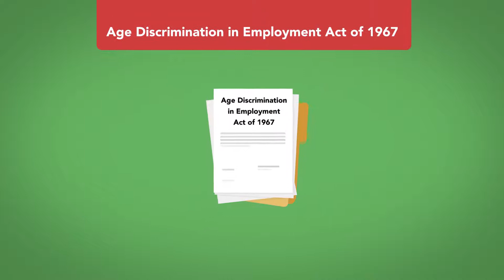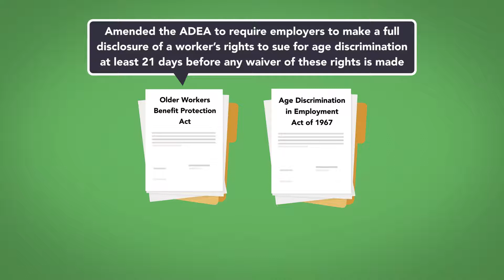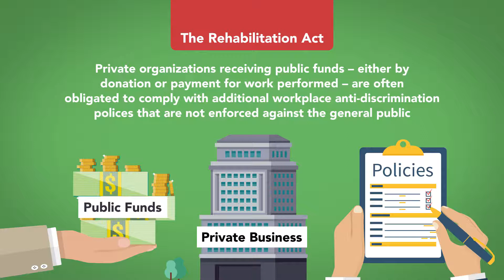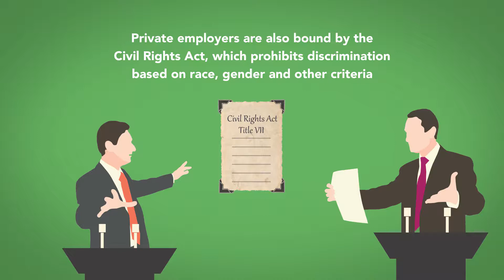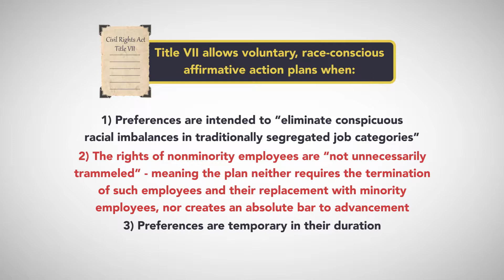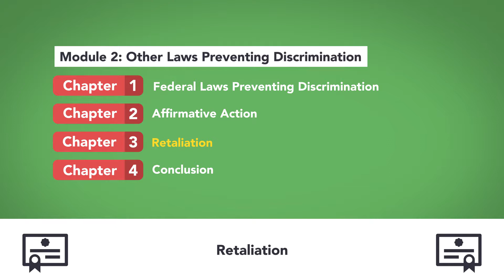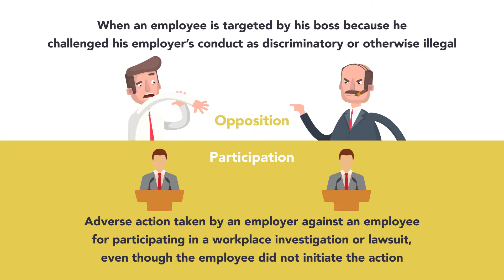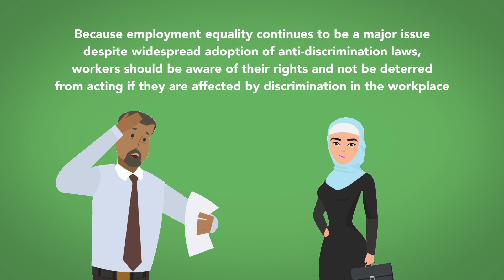Other Laws Preventing Discrimination: Module 2 of 5